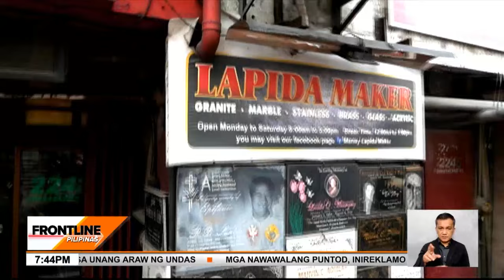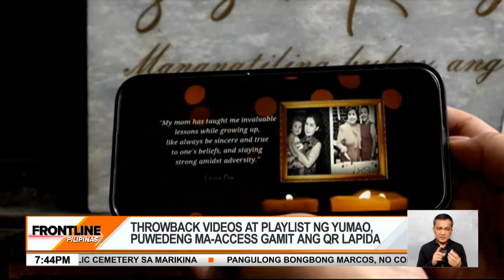Throwback videos at playlist ng yumao, puwedeng ma-access gamit ang QR lapida | Frontline Pilipinas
FrontlinePilipinas | High-tech ang mga lapida sa Sta. Ana, Maynila, kung saan may QR code dito na kapag ini-scan ay mapapanood ang throwback videos ng yumaong mahal sa buhay. News5 | via Laila Pangilinan